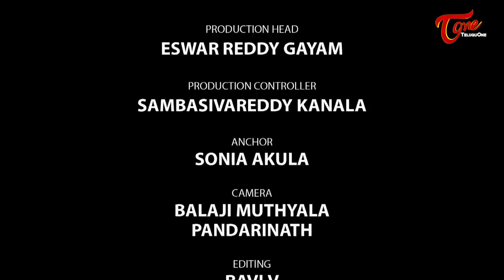శ్రీ రామానుజ చరిత్ర డాక్యుమెంటరీ | Sree Ramanuja History Documentary | TeluguOne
Sri Ramanuja or Ramanujacharya Life History. Ramanuja or Ramanujacharya was an Indian philosopher, Hindu theologian, social reformer, and one of the most important exponents of the Sri Vaishnavism tradition within Hinduism. Ramanuja was born into a Tamil Brahmin Community, in a village called Sriperumbudur

Producer & Directed by : Srinivasareddy Pammi
Production Head : Eswar Reddy Gayam
Production Controller : Sambasivareddy Kanala
Anchor : Sonia Akula
Camera : Balaji Muthyala, Pandarinath
Editing : Ravi V
subtitles : Praveenkumar Machavaram
Dubbing : Yamini Reddy
Sound Engineer : S TriMurthy